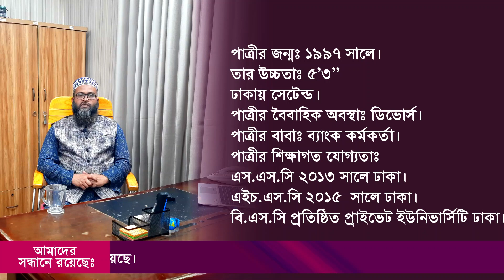Divorce | ডিভোর্স | সুন্দরী পাত্রীর পাত্র চাই | আর্জেন্ট বিয়ের জন্য আস্থার ঠিকানা "বিবাহ বন্ধন"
আর্জেন্ট বিয়ের জন্য আস্থার ঠিকানা "বিবাহ বন্ধন" | Trusted Marriage Media in Dhaka
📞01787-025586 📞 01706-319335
Mohakhali, Dhaka-1206.